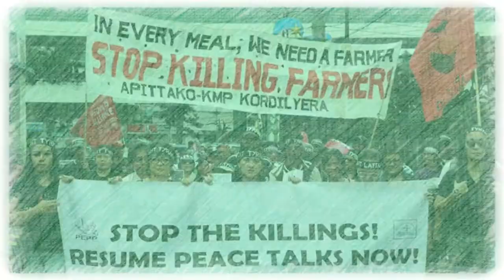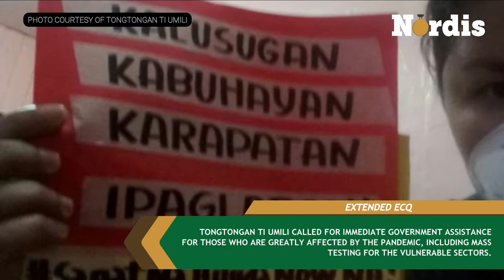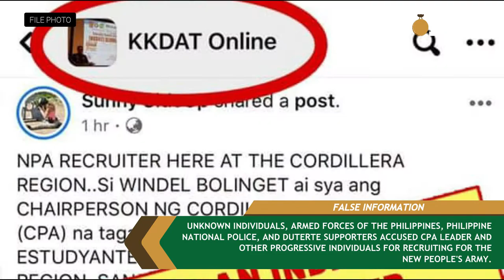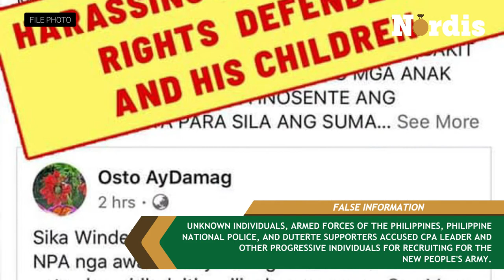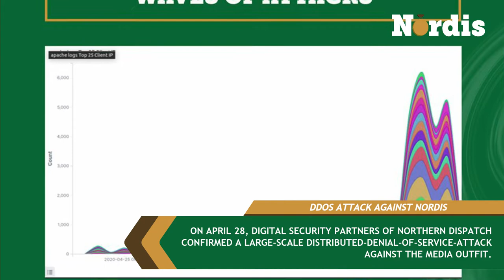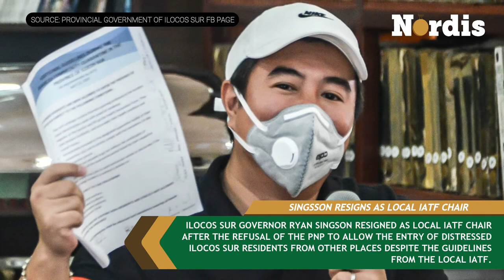NORDIS MONTHLY RUNDOWN | APRIL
Nordis Monthly Rundown is a platform created by Nothern Dispatch Online to review the top stories for the previous month. Watch the highlights of the following reported stories last April 2020:

🔻 Baguio, Benguet extend ECQ; some areas in NL now in GCQ
🔻 Attacks vs. progressives in NL intensify
🔻 Activists cotinue to give assistance in NL amid pandemic
🔻 CPP hits Duterte for using NPA as an excuse amid COVID-19 failures
🔻 Ilocos Sur Gov reisgns as local IATF chair